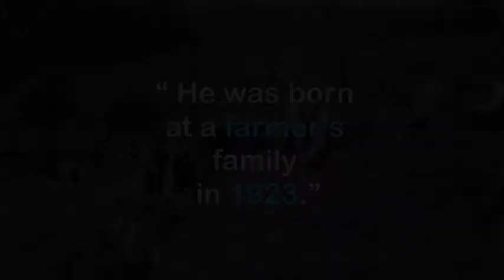The story of the richest man in Norway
Olav Thon is Norway’s richest man, and he just donated nearly a third of his fortune to the charitable organization Olav Thon Foundation. Check out this video for the story of his life from farm boy to business magnate. He opened a fur company, then worked in real estate and kept growing his business until he was officially declared the richest man in Norway in 2016.